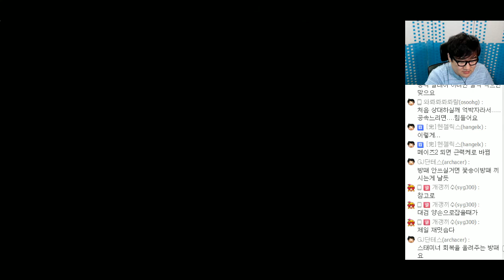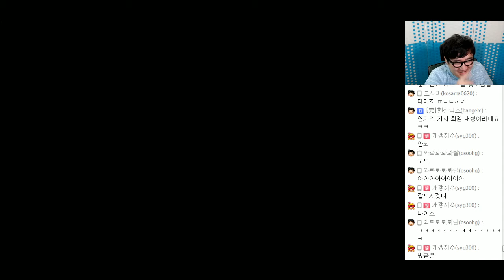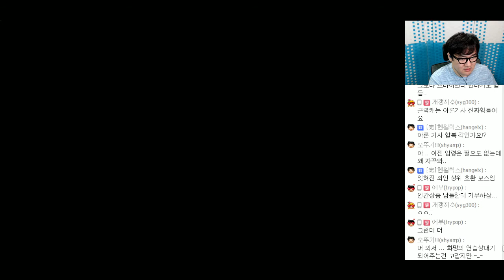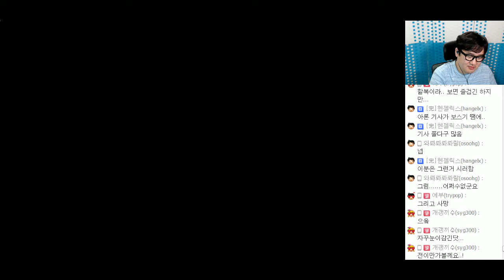[PD티폰] PS4 다크 소울2 (Dark Souls) #77